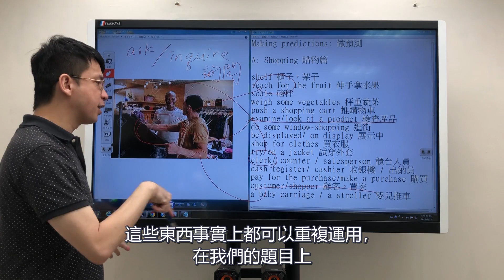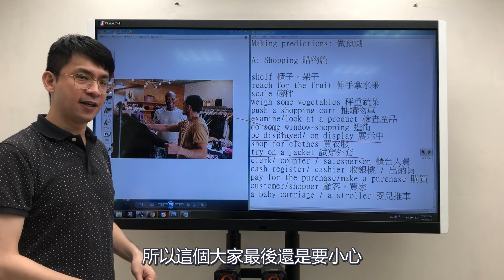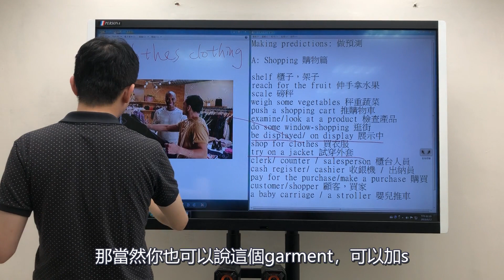Allen老師 【TOEIC 多益解題技巧- 購物篇part 3】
煉金術師Allen使用20年教學的秘笈，

教你一招破解多益聽力第一部分shopping篇，

保證受用。

這是Allen老師的多益課程壓箱寶喔。

店員是clerk，

顧客是customer或shopper，

詢問價格的英文應該怎麼說?

伸手拿衣服呢?

試穿衣服該如何說?

Allen老師多益自製小秘笈，

教你第一部份如何在幾秒鐘內

就把所有可能的字彙找出來並辨別出他們。

煉金術師Allen老師的線上多益課程開始囉，

配合目前的年中慶活動，總共將近33小時的課程，含多益官方書籍6

只要超低價4550元喔(無限期觀看喔)

快來手刀下單吧! 優惠只到 8/10為止喔 !!

【Allen老師新推出的多益課程】

上課囉Sonkolo年中慶活動開跑囉!!

◎ 課程全面特惠中喔，想把英文學好的趕快看過來喔~

★年中慶活動報名截止日期是【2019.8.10 早上11:55 報名截止】

網站全部的課程2019年中慶優惠7/20-8/10實施中，

詳請請參考以下連結→首頁的【課程資訊】▼

【部分課程3折起喔】

【成人會話課程，全面9折】

《Cathy老師的全新基礎班熱烈招生中》

如有任何問題也可以透過FB紛絲團與我們聯絡喔^^